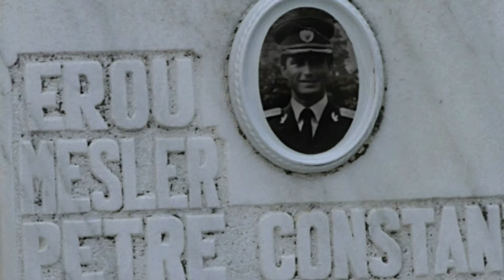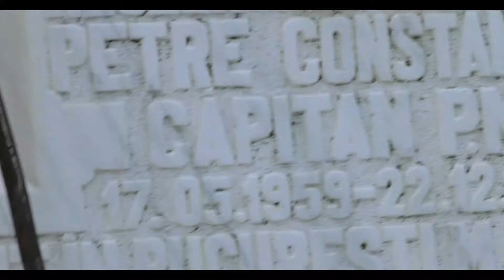iARTA MAMA DACA DORM SUB CRUCE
INTRERPRETEAZA  CEZAR BEJINARIU DIN DARABANI VERSURI S.V.VAIDA